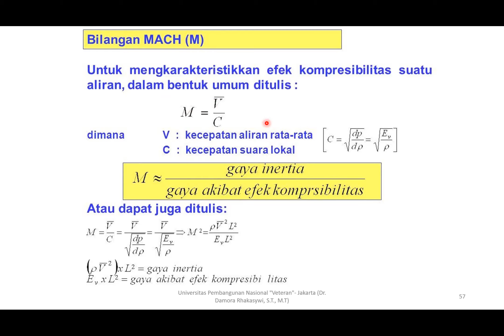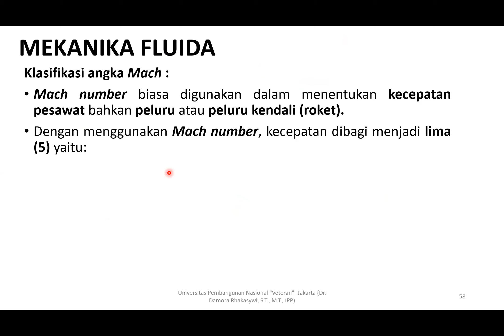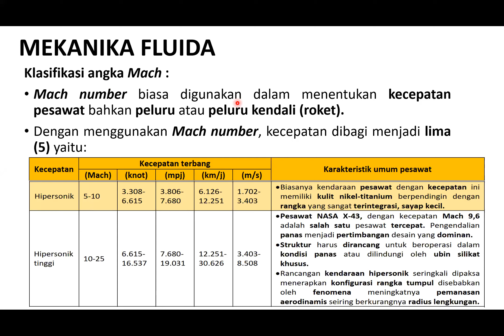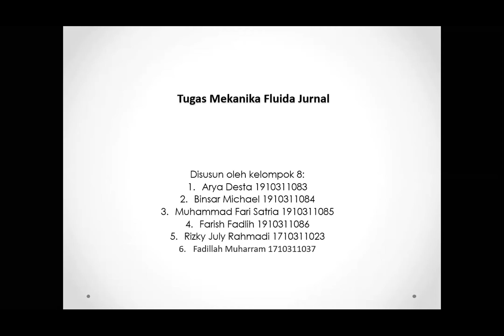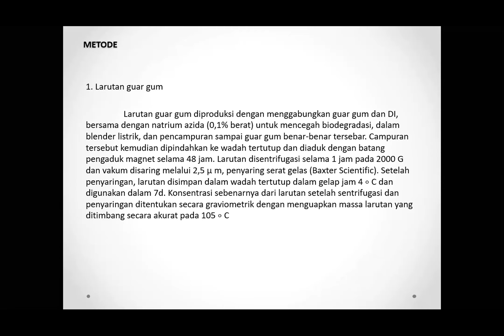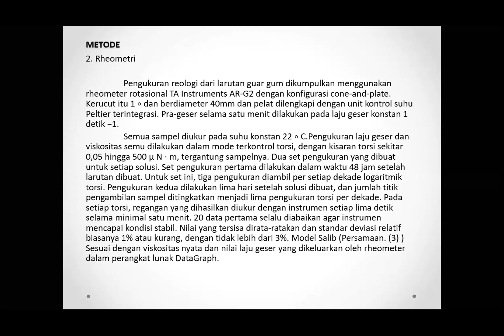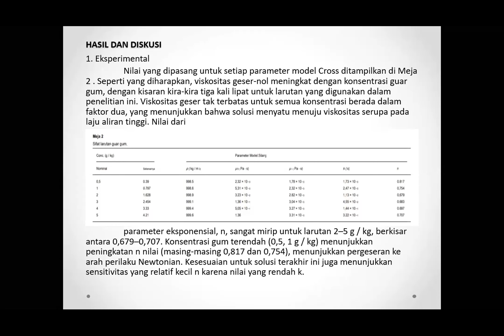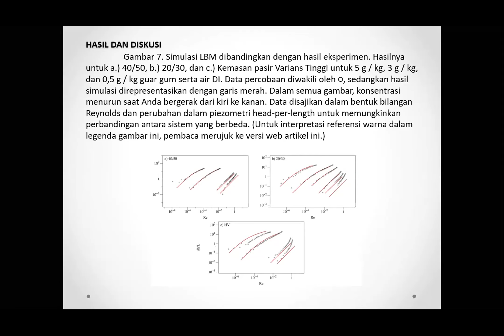5. MEKANIKA FLUIDA (16 Januari 2021)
5. MEKANIKA FLUIDA (16 Januari 2021)